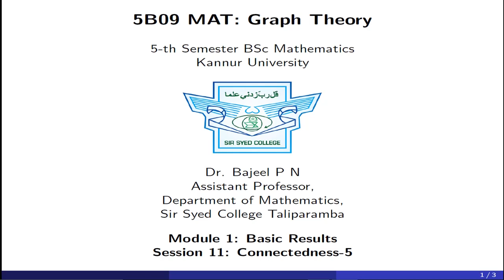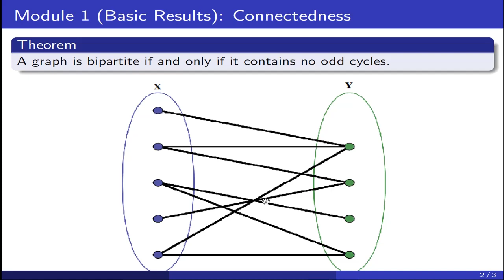GT M1 S12 Connectedness 5